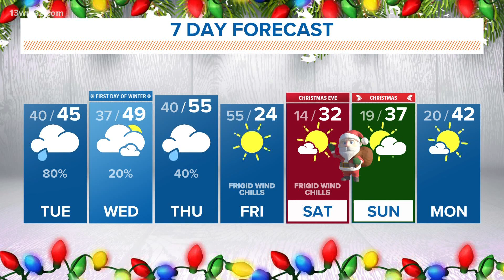Cold rain moves in all day Tuesday (6 a.m. update 12/20/22)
A cold rain will be prevalent in central Georgia this afternoon with highs in the mid-40s, not much warmer than we are this morning. There will be a break in the activity on Wednesday, then back to rain potential for Thursday into Thursday night. At this point, we're looking at mainly just rain Thursday night into Friday morning, with a wintry mix possible to our north. We'll continue to monitor the models as we go through the week.

13WMAZ News is the #1 station for news and weather in the Central Georgia area, serving people in Dublin, Macon, Milledgeville and Warner Robins.